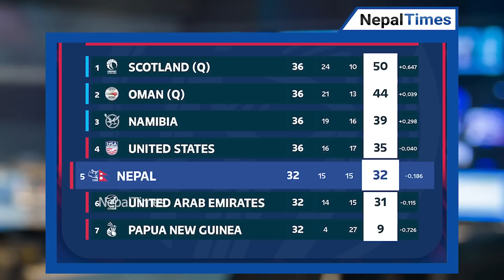अब जे गर्छन् नेपाली क्रिकेटरले गर्छन || Nepal Times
Produced By: Nepal Times Media Private Limited
News Edited By: Harihar Nepal
Presented By: Ranjita Pokharel
Video Edited By : Nepal Times